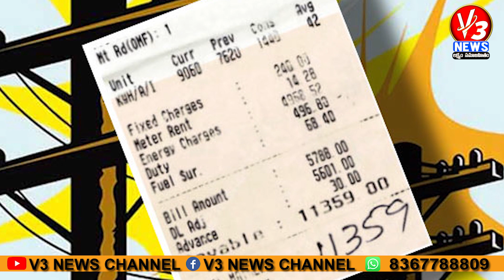Kacham Comments Weekend || V3 News || V3 News Live